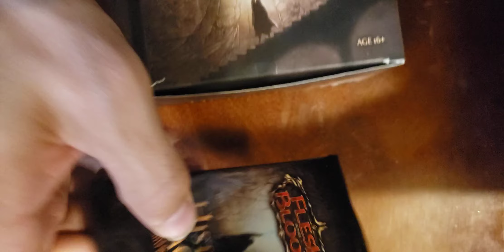FAB: History Pack 1 - Road to uprising Pack #22. I want moar uprising content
Hello, and WELCOME. to Geeks 1st! I am introducing ME, Mr Geek, to the world of YouTube. Join me in my journey to capture them all--from Flesh and Blood, Pokemon, Magic, Yu-Gi-Oh! (sometimes), Force of Will (occasionally), and a lot of random stuff in between. I can't wait to see what we do next--can you?

We plan on showcasing Painting and other Geeky things as time goes on so keep watching for new exciting content.

We sell Pokemon and magic Single Cards as we open them. we also now have Sealed products for sale as we get them in stock:

Or for sealed Products

If you want to protect and organize your games in style check out our custom laser cut wooden Boxes and soon Custom CNC Metal Dice Here: